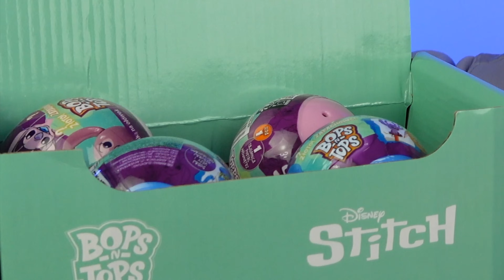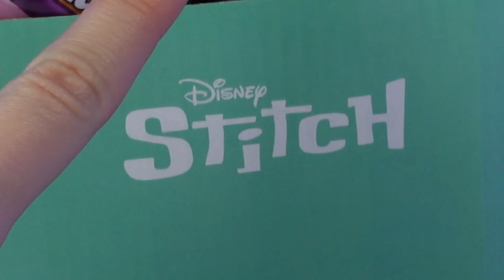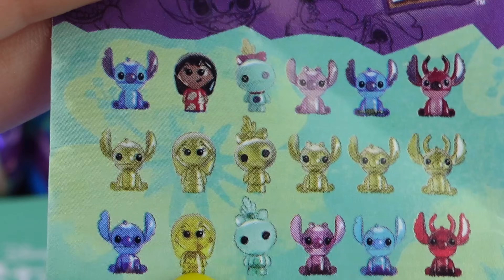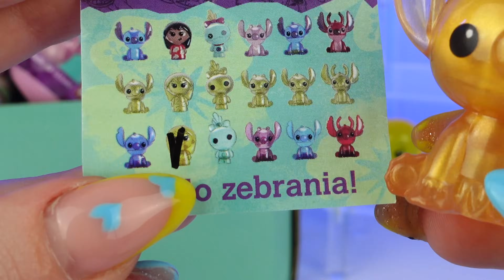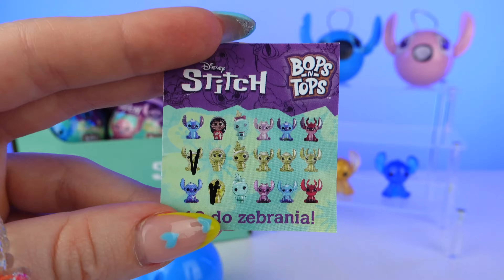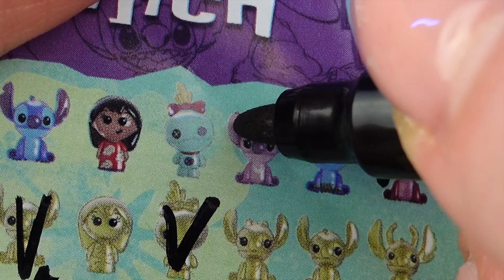💙 OTWIERAM KULE BOPS N TOPS ZE STITCHEM | Lilo & Stitch | Disney | Pattje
Zapraszam Was na odcinek w którym OTWIERAM KULE BOPS N TOPS ZE STITCHEM❗️

💜  Lajkujcie 👍
💜  Komentujcie🖋

Miłego oglądania💖